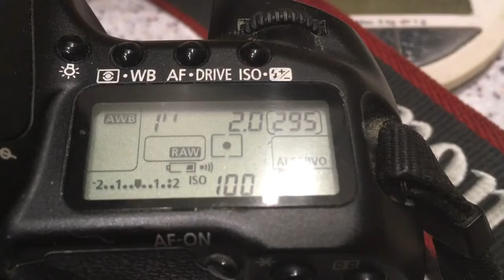For Thomas V.